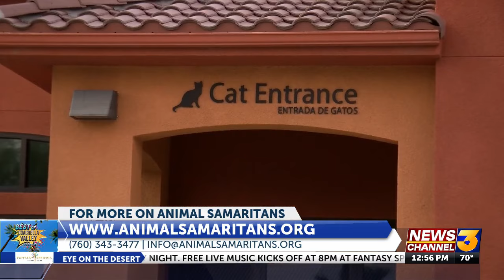Best Of the Coachella Valley series starts with best dentist, attorney, veterinarian, and ...